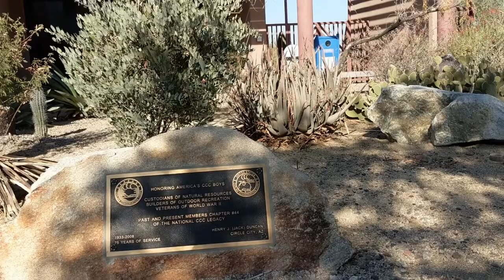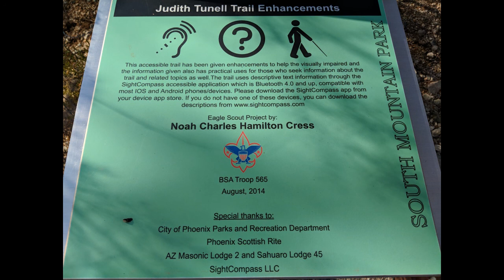Revisiting History | Extras : Ranger Station Petroglyphs & Education Center (South Mountain Park)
On this episode, we explore the locations on the way to Dobbins Lookout and the Hohokam Petroglyphs.

The Hohokam inhabited the Gila River and Salt River Valley areas from around 1 A.D. to around 1400 A.D. Scholars say that the Hohokam simply vanished, but traces of their existence can still be found in many places including the Pueblo Grande Museum in Phoenix.

Support us in Twitter: @OnSiteHistory

Throughout our adventures, we hope to maintain a running dialogue of the history and new information that is constantly coming in.

Music is produced by: Joakim Karud
Song title: Longing